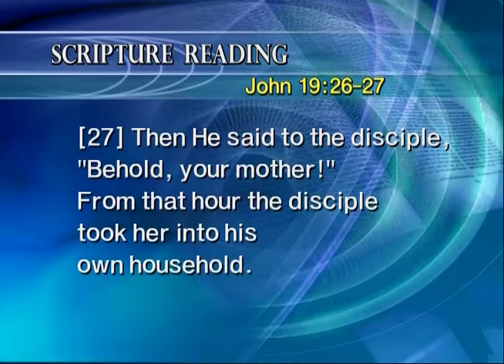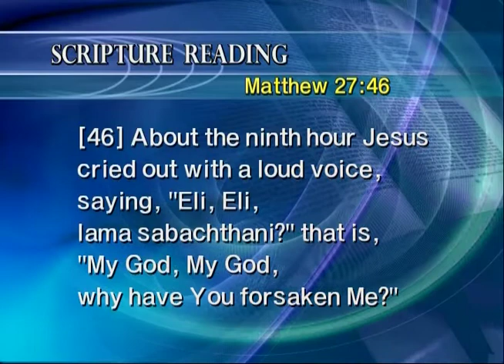Last 7 Words of Jesus 2A [Bishop Dr. Jaerock Lee] English Version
Message of the Cross Lecture 16A
Title: The Last Seven Words of Jesus 2
Scripture: John 19:26-27, Matthew 27:46
Preacher: Bishop Dr. Jaerock Lee